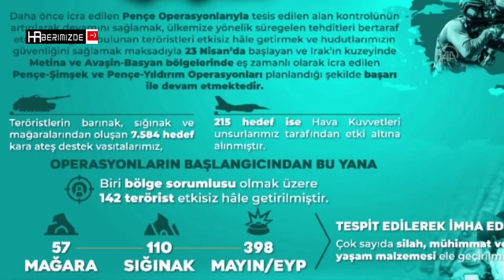MSB 1 Ocak’tan itibaren yurt içi ve sınır ötesindeki operasyonlarda 1162 terörist etkisiz hale getir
MSB 1 Ocak’tan itibaren yurt içi ve sınır ötesindeki operasyonlarda 1162 terörist etkisiz hale getirildi

Milli Savunma Bakanlığından yapılan açıklamada, 1 Ocak’tan itibaren yurt içi ve sınır ötesinde 43’ü büyük, 138’i orta çaplı olmak üzere toplam 181 operasyonda toplam 1162 terörist etkisiz hale getirildi. denildi.